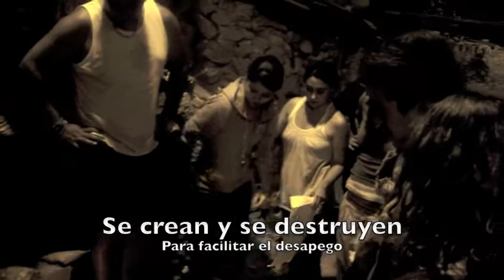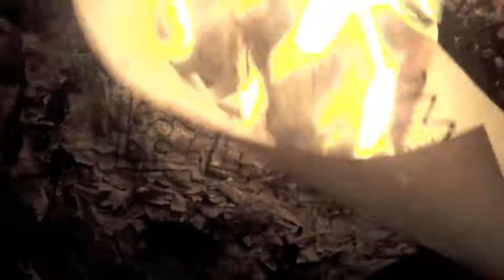MANDALAS, QUEMA SIMBOLICA